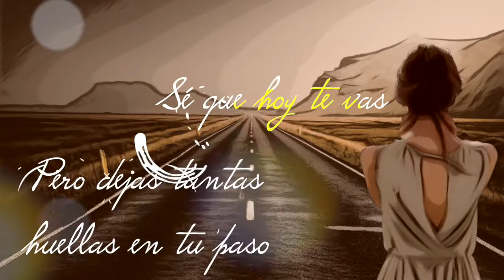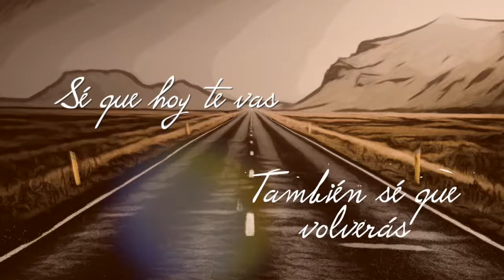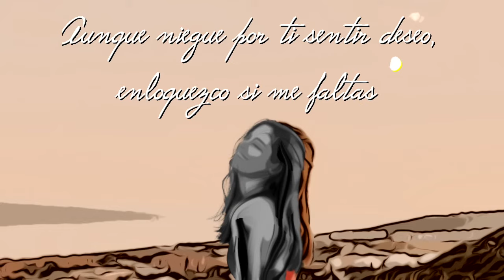Jorge Almir - Sé Que Volverás (Lyric Video)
Jorge Almir presenta el lyric video de "Sé Que Volverás" tema que forma parte de su producción musical: "Besos Con Alcohol" ¡Disfrútalo!

SÉ QUE VOLVERÁS/JORGE ALMIR

Sé que hoy te vas
Pero dejas tantas huellas en tu paso
Y sé que es doble tu intención
Pues pretendes regresar a ser feliz un rato

Sé que volverás
No veo en tus manos aún la maleta
Eso indica que vendrás
Arrepentida por haber cruzado esa puerta

Y que no es cierto cuando dices
Que no volverás
También mientes al decirme
Que me olvidarás

Tengo claro que es más fuerte mi orgullo
Y no quiero que vuelvas
Sé que antes permití tus caprichos
Aceptando tus reglas

Tengo claro que me envuelven tus besos
Y perdono tus fallas
Aunque niegue por ti sentir deseo
Enloquezco si me faltas

También sé que volverás
Pero sé que volverás

Que no volverás
Que me olvidarás

Aceptando tus reglas